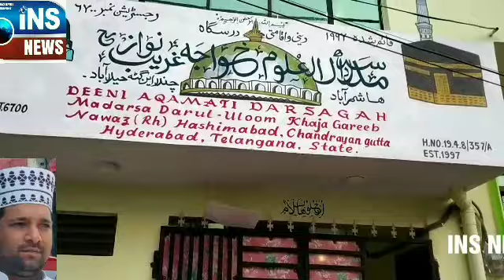HASMABAD CHANDRANGUTTA MADARSA KGN RH MAI NAMAZ GAH KA DUSRI MANZIL PER HUA AAGAZ.